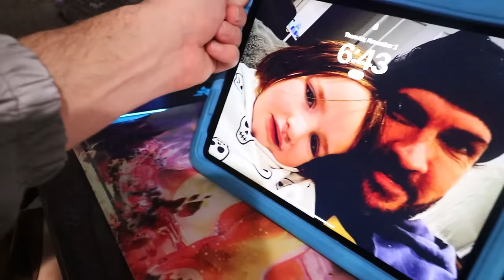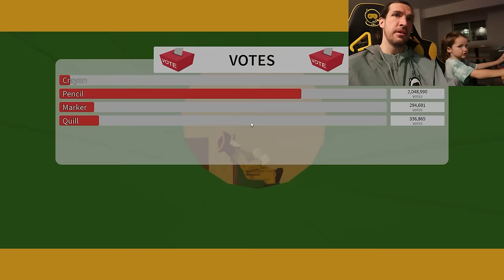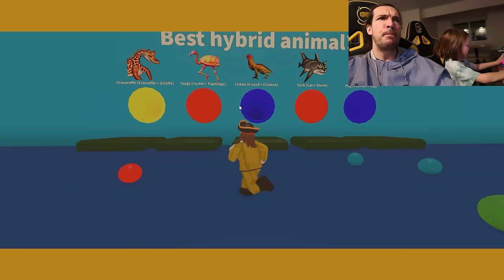ROBOT DAD vs NiKO BEAR Choose a Slide Challenge!! Playing crazy new Roblox Games together.. part 1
can ROBOT DAD slide more slides than NiKO BEAR?!

HEY EVERYBODY!! It's that time again for some more Roblox Obby games on G for Gaming! Today Niko had a different friend with him, not normal Shaun... Instead Niko brought in a robot surprise egg, pushed the button and a Robot Dad appeared to play Roblox with him! Niko chose to play a backrooms slide obby quiz combination game! Pick a Slide Backrooms! Shaun and Niko had to choose between different options to try and beat the whole game! But if they got any of the questions wrong, something CRAZY would happen! They got dropped into an elevator and a funny or sometimes kind of spooky thing would happen! Like an Among Us Imposter jumped out and got Niko one time! Or Foxy from Five Nights at Freddy's jumped out and got Shaun! Don't worry though, we are so brave that his didn't even bother us! The questions we had to answer were so funny and weird sometimes. We had questions like "What came first, the chicken or the egg?" or "what's the grossest burger?" and some of the answers were like a hair burger or even a toothpaste burger! Gross!!! We even had to travel through some spooky mazes in the backrooms with guys who were dressed in radiation suits! But because of Niko's spacesuit and Shaun was a robot they were just fine! One of the elevators opened when Niko got a question wrong and Squidward from Spongebob Squarepants ran out and got him! What the!? Eventually Niko finally turned Robot Dad back into Normal Dad and fixed him! Then on the question about the best chips between Fritos, Cheetos, Tostitos and Doritos Niko told Shaun that if he got it wrong that he would PINCH him! Shaun guessed Doritos and it was WRONG! So Niko jumped on him and pinched him like crazy! Finally Shaun got it right but instead of getting a high five as a reward, Niko surprised him with a tickle attack! BUT finally, we beat the whole game and it only took us... FOURTY MINUTES! But it was such a fun time and we had a blast with you all today! Next time we will have Adley with us and even play some Pirate Island! BYEEEEE PSSSHHHHHHH!!!

watch the latest A for Adley video: ADLEY visits UNiCORN ACADEMY!! a Magic School for Learning to Ride Unicorns.. Adley's fun First Day